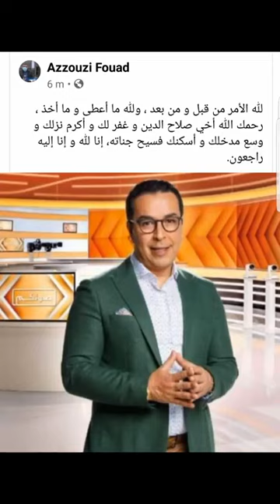خبر عاجل : توفي قبل قليل الصحفي المشهور بالقناة الثانية صلاح الدين الغماري على إثر سكتة قلبية